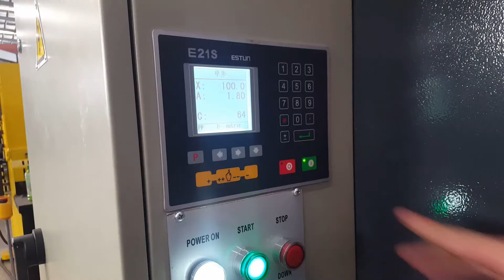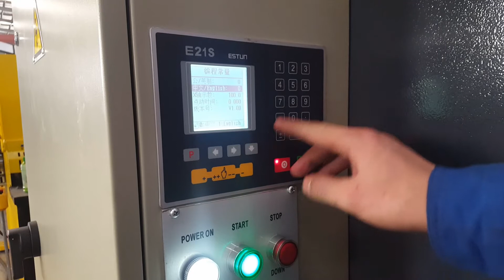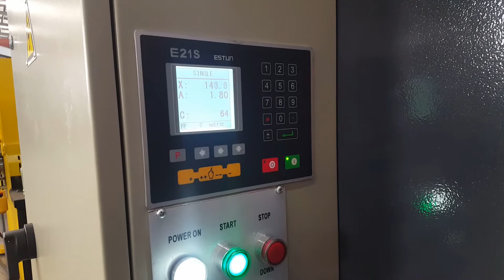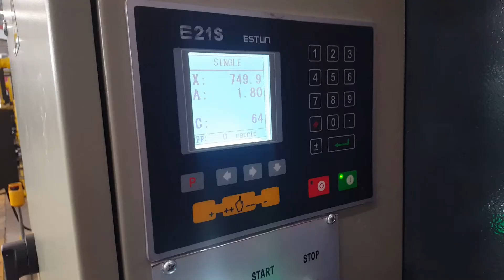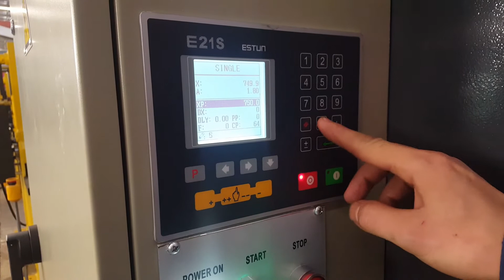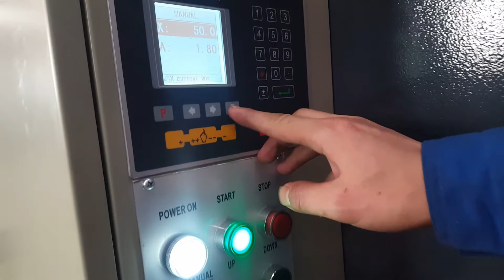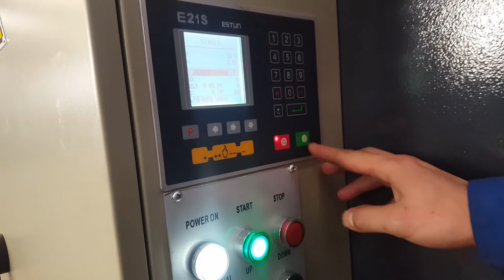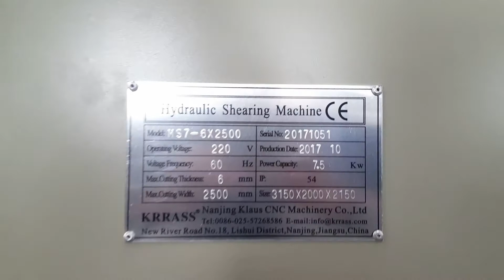RAS256 Guillotine Shear | Hydraulic Shear Machine from KRRASS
Standard Configuration:
●Estun E21S CNC controller
●Electrically controls backgauge X-axis
●DELTA frequency converter and controller
●HIWIN ball screw and polished rod, control accuracy of 0.05mm.
●Controller cantilever and front supporter
●Germany Bosch Rexroth integrated hydraulic valve
●Germany EMB oil tube connector and high-pressure hose
●Germany Siemens main motor
●Germany Schneider electrics
●Hydraulic and electrical overload protection
●Light aligning
●Blade materials ( 6CrW2Si )
●South Korea KACON pedal switch
●Cutting angle adjustment
●Electrically adjusts the blade clearance

Manufacturers：Nanjing Klaus CNC Machinery Co., Ltd
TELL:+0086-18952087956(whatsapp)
Skype:njkrrass